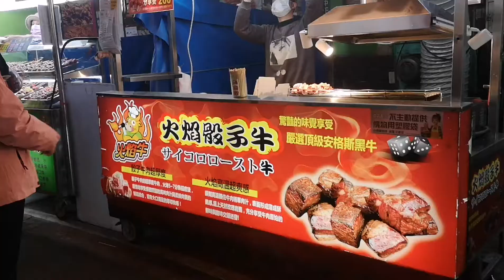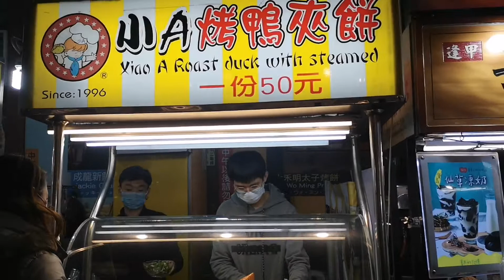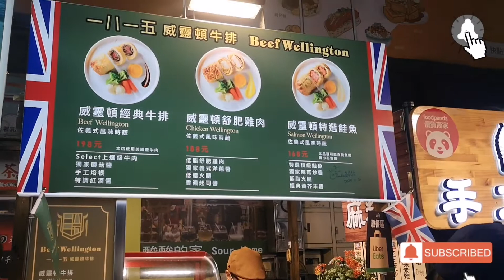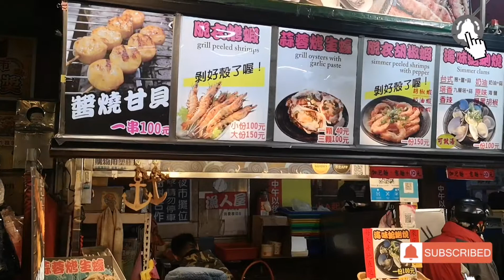EXPLORING FENG CHIA NIGHT MARKET | BESTT NIGHT MARKET & LOCAL FOOD IN TAIWAN TAICHUNG | WALKTOUR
In  this video , I am exploring the Feng chia, Taichung night market.

*All from Free music YouTube Library *